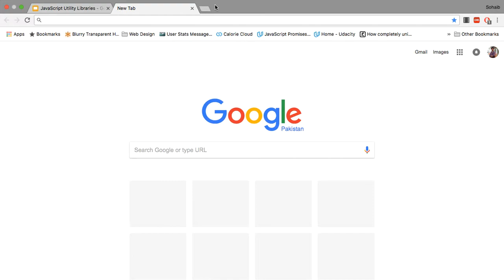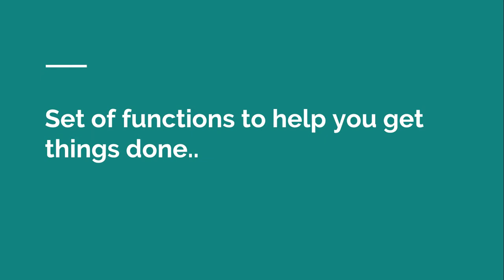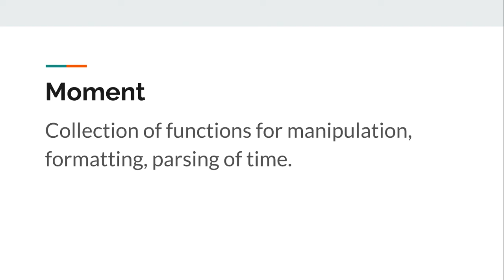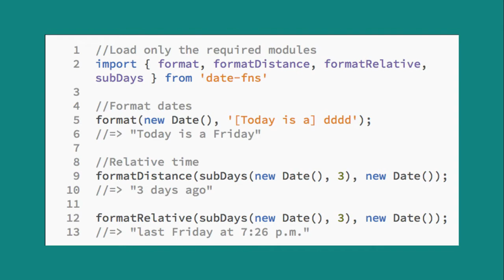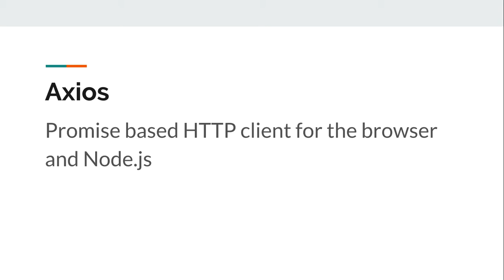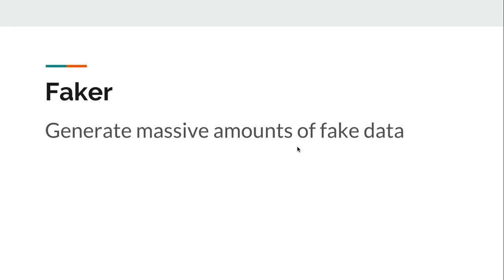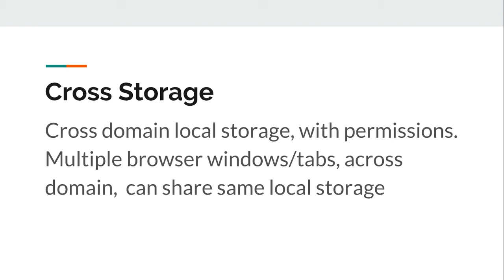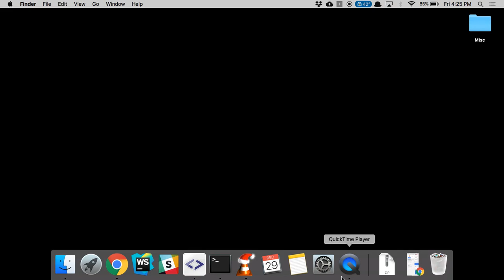JavaScript Utility Libraries Tutorial [Hindi/Urdu]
An insightful tutorial about JavaScript Utility Libraries. This tutorial includes:

- Set of Functions
- Loadash
- Underscore, moment, data-fns
- Fetch API
- Axios
- Faker
- Cross storage